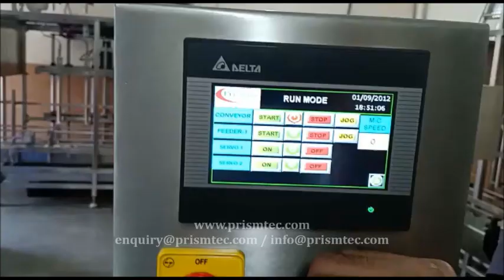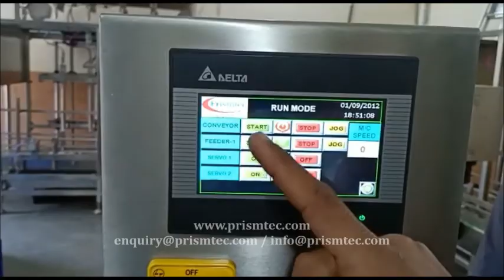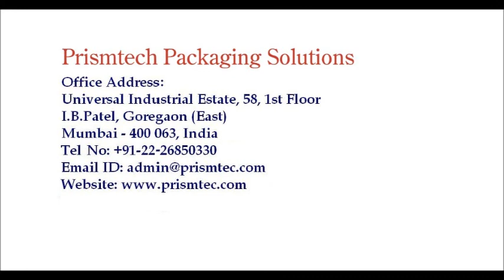Top Side Double Dispenser Sticker Labeling Machine for Pocket Perfume Flat Product